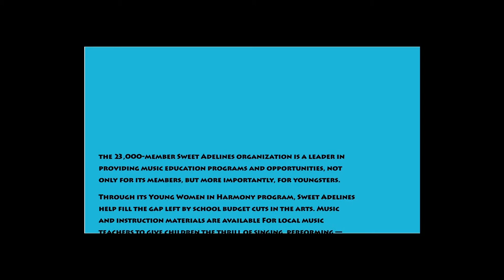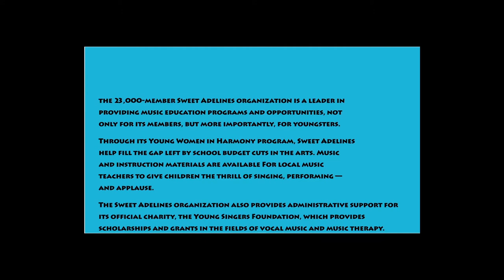Top of the World Quartet is Bowling for Barbershop!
The 23,000-member Sweet Adelines organization is a leader in providing music education programs and opportunities, not only for its members, but more importantly, for youngsters. Through its Young Women in Harmony program, Sweet Adelines help fill the gap left by school budget cuts in the arts. Music and instruction materials are available for local music teachers to give children the thrill of singing, performing—and applause. The Sweet Adelines organization also provides administrative support for its official charity, the Young Singers Foundation, which provides scholarships and grants in the fields of vocal music and music therapy.

The Melodeers Chorus, a chapter of Sweet Adelines International (SAI), is seeking donations for its first ever Bowl-a-Thon, taking place August 7, 2013. This summer's event will help raise funds for the advancement of the A Capella art form of Barbershop Harmony through Music Education, Competition, and Performance.